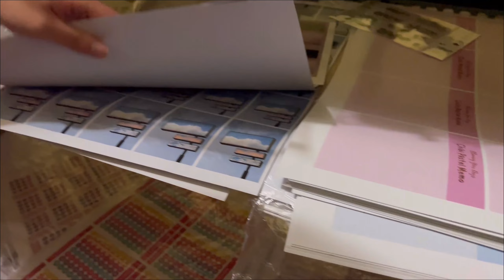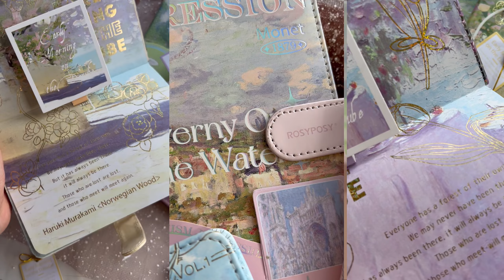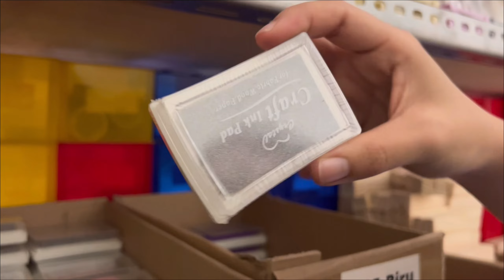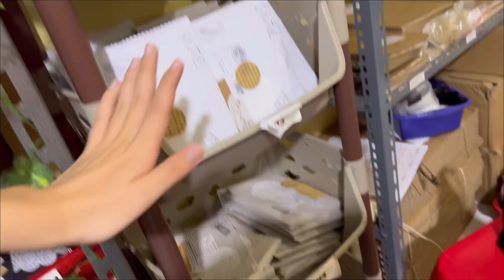bloomingyourdays studio tour / full time small business / indonesia / online shop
Akhirnya aku memberanikan diri untuk upload video Studio Tour! *nervous banged untuk lihat feedback kalian di video pertama ku inii🙈

Bisnis kecilku ini sedang jalan 3 tahun, dimana aku menghabiskan semua waktu ku untuk mengembangkan Blooming Your Days.

Di video ini aku akan mengajak kalian untuk keliling studioku, mulai dari Inventory Studio, Production Studio dan Packing Studio.

Semua berawal dari aku sendiri, lalu dibantu oleh Mama & Papa, dan disaat pesanan sudah mulai banyak akhirnya datanglah BloomTeam, yaitu tim yang membantu aku untuk mengembangkan Blooming Your Days. Dimulai dari 1 orang hingga saat ini sudah ada 15 orang. Semua dilakukan dirumah ku, oleh karena ini maaf jika studionya sedikit berantakan🙈🙏

Dan jujur, aku percaya Blooming Your Days akan semakin berkembang, dan semakin bisa memberikan berkat untuk banyak orang. Semoga video ini menjadi salah satunya❤️

Yuyuyuu jadi BloomFam!🙈❤️✨

Cek Youtube Short juga untuk tau keseharian Blooming Your Days